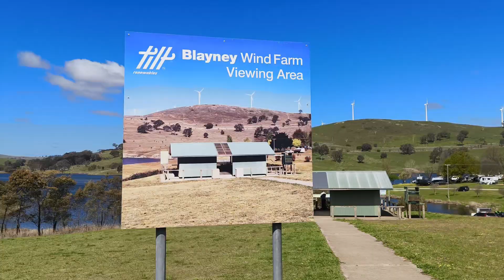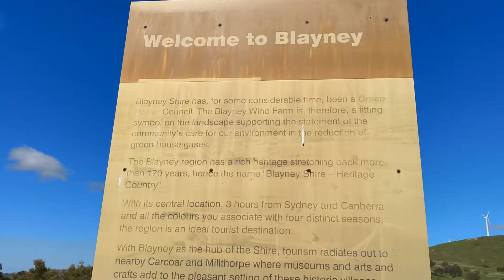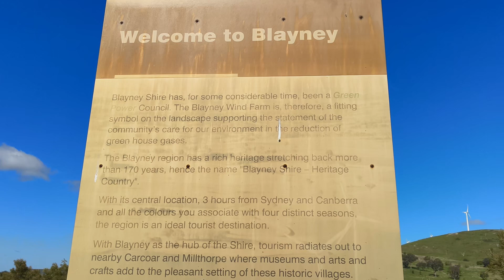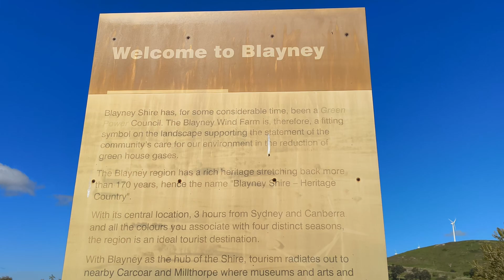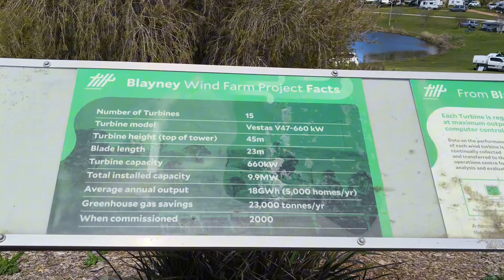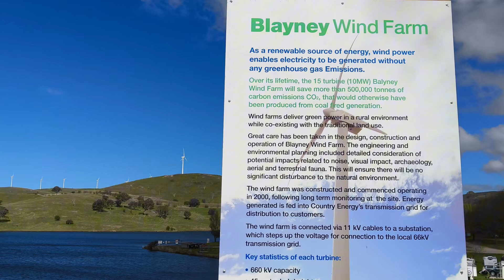How Long Do Wind Turbines Last? Blaney Wind Farm (Australia) Vs Middelgrunden Windfarm (Denmark)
Watch my tour of the Blaney Wind Farm viewing area, the nearby Carcoar Dam Free Camping Area (where many people use portable camping solar panels) and see my award winning super wide panorama of the Middelgrunden Vindmøllelaug offshore windfarm visible on Copenhagen, Denmark skyline

While driving through country NSW during a Kia EV3 road trip test I noticed lots of anti-wind farm signs. These people have been misled by propaganda from fossil fuel and nuclear funded lobby groups. Wind farms are a valuable contributor towards shifting Australia to 100% clean electricity generation.

My opinions are completely independent.